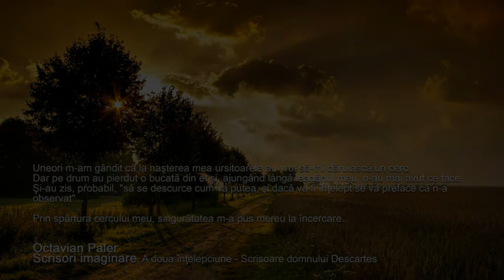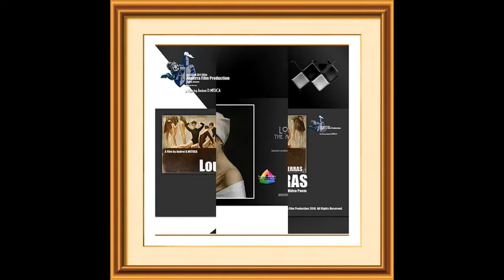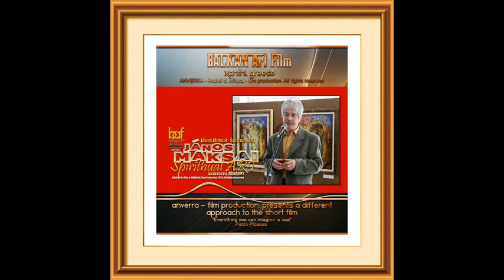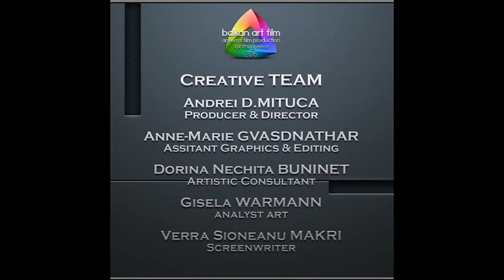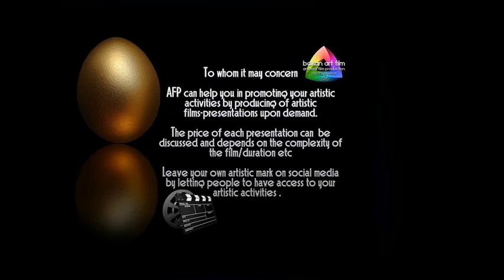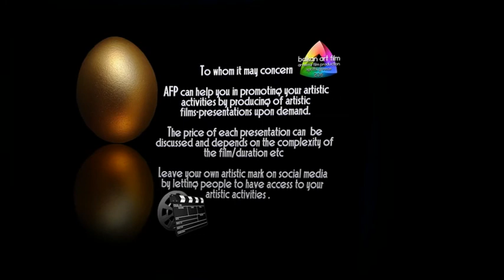ANVERRA Films 2024 - Dorina Nechita BUNINET - LOVE for TRUE ART...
COMING SOON!
BALKAN Art FILM & ANVERRA Films 2016 , presents:
Dorina Nechita BUNINET - LOVE for TRUE ART...